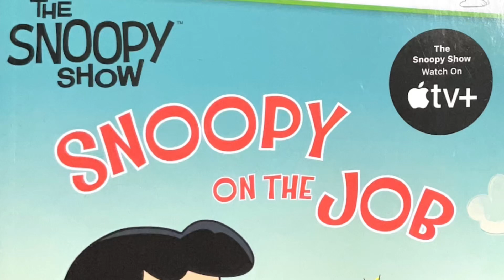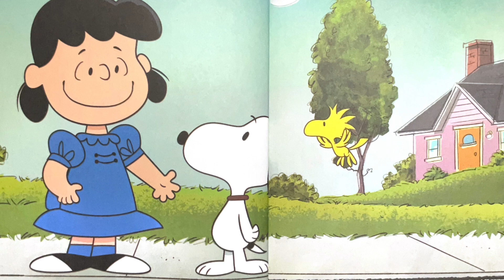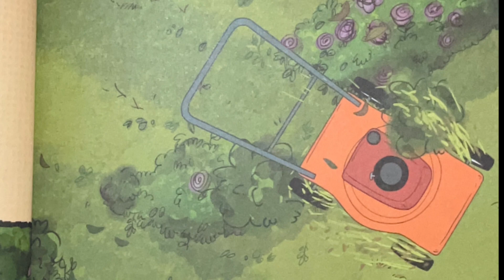Snoopy on the job Read Aloud